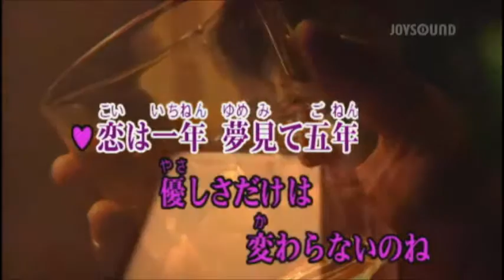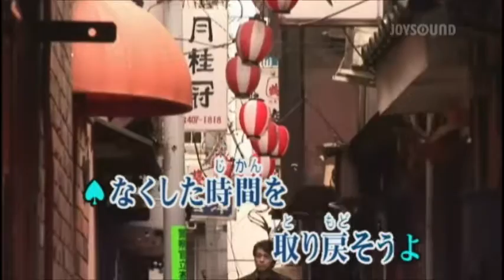いいじゃない このままで yositaka&eririn